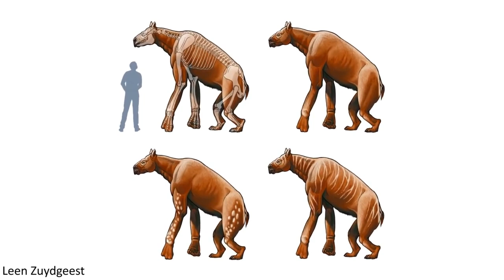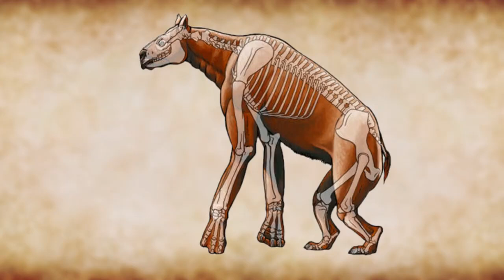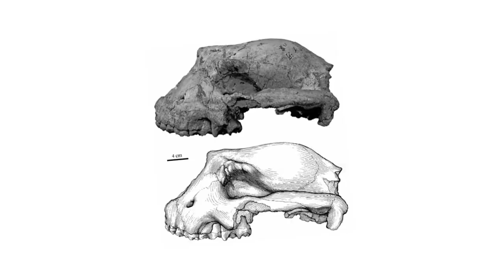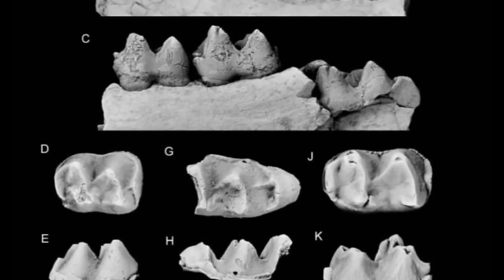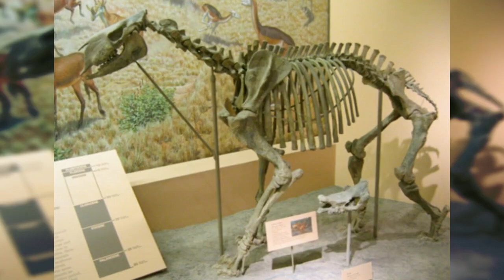Chalicotherium - This Creature Is An Awful Beast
A terrifying representation of nature's horrors, a devilish anomaly, true fear that transcends comprehension emerges from the deepest caverns of evolution's laboratory. We are instinctively terrified by this horrifying presence, which has twisted limbs and a menacing face. The Chalicotherium was a creature from ancient dread that roamed the primaeval landscapes. A sizable herbivorous mammal with impressive size and weight was the Chalicotherium. It might weigh between 1,500 and 2,500 kilograms, which would make it a formidable presence in its prehistoric surroundings. Many other organisms of its day could not compare to the Chalicotherium. It had a massive presence on the prehistoric terrain, standing an average of 8 to 10 feet tall at the shoulders. It would have been a terrifying sight to witness due to its enormous enormity, inspiring both intrigue and apprehension. The Chalicotherium has a commanding appearance due to its towering height and sturdy construction.